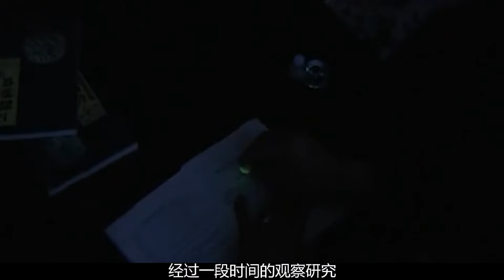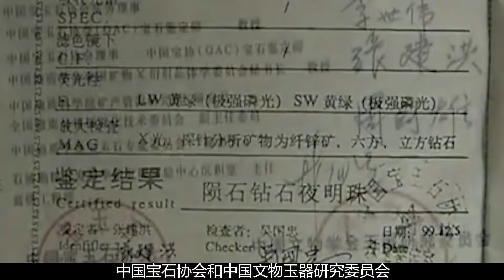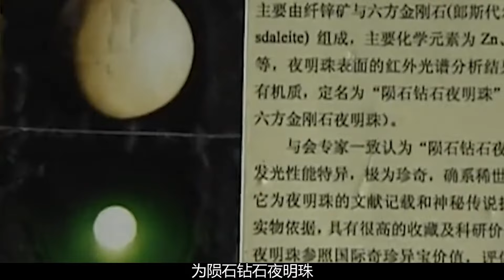內蒙男子救活老頭，老頭感謝贈送神秘寶珠，專家鑒定竟說價值2億